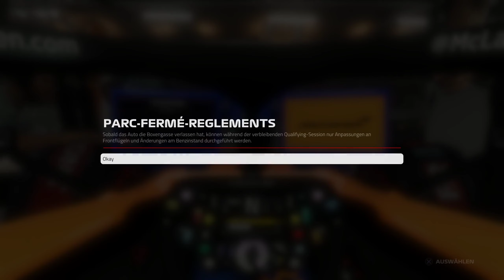Let's Play F1 2019 - Karriere - Folge 3: Viel zu einfach...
F1 2019 - Karriere.
Folge 3.
Bahrain - Qualifying.
Viel Vergnügen!